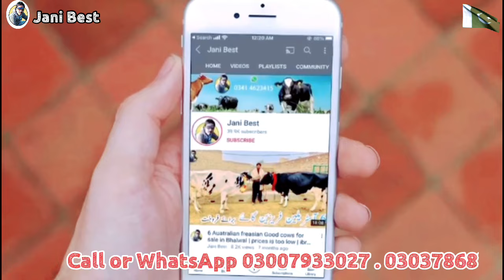Rana Dairy Farm | Top class Cows | HF Cows | Friesian cows | Jersey cross cows | 1 September 2024